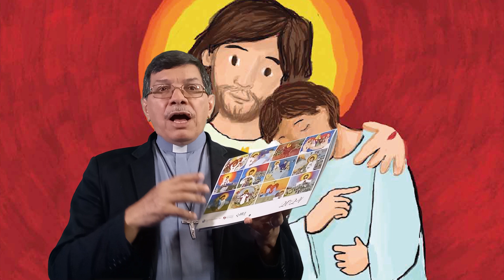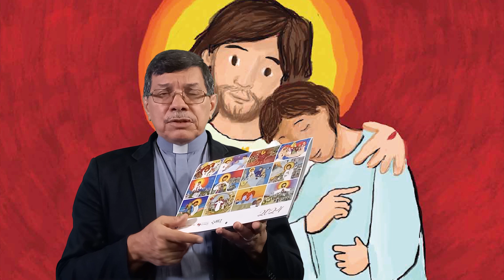Calendário Apostolado da Oração 2024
Adquira o Calendário do Apostolado da Oração 2024: imagens exclusivas da artista plástica, Irmã Lidia Carbajal Diaz, sobre as intenções de oração do Papa Francisco.